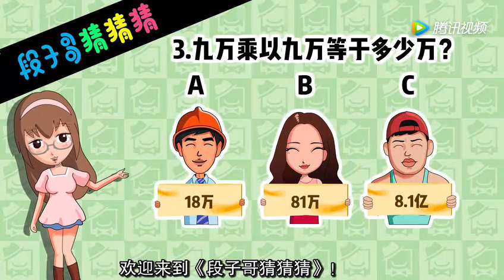小男孩宾馆开房出手豪爽，真实目的出乎意料！